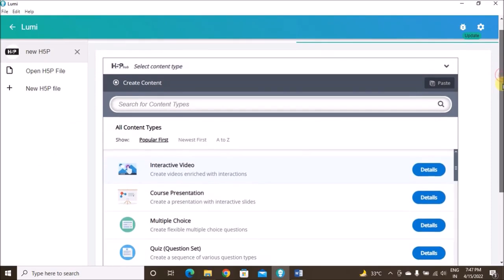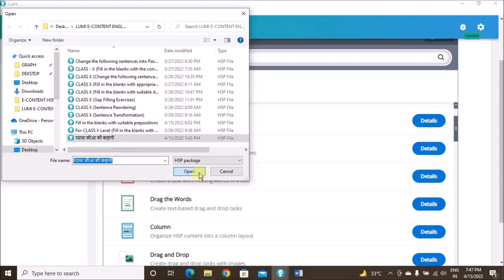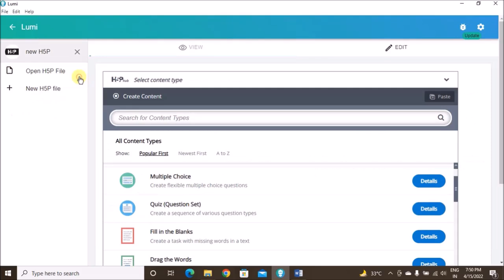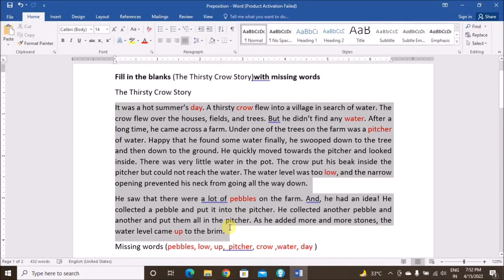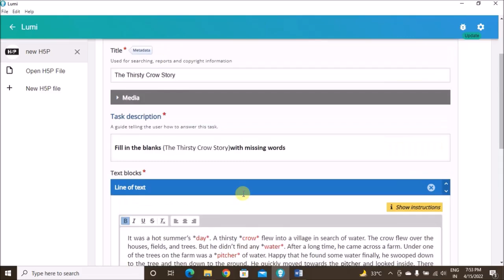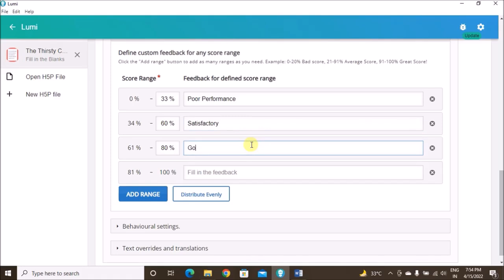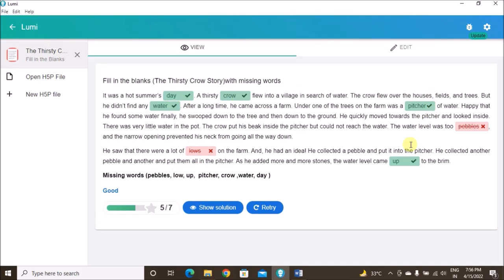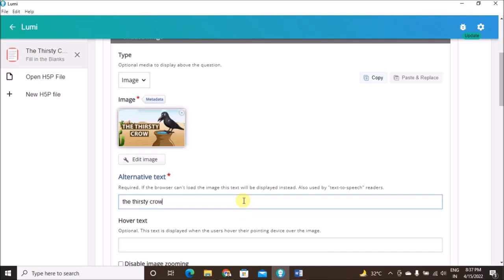FILL IN THE BLANKS IN H5P (CREATOR MR. PRADEEP NEGI LECTURER-ECONOMICS, NATIONAL ICT AWARDEE)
In this video learner will learn to create fill in the blanks by using H5P tools (Fill in the blanks). We can used H5P or Lumi h5p editor to create e-content.

MORE VIEDEO OF CREATING E-CONTENT IN H5P OR LUMI